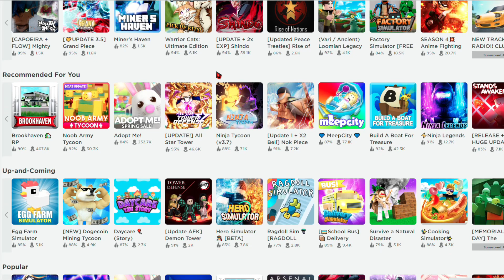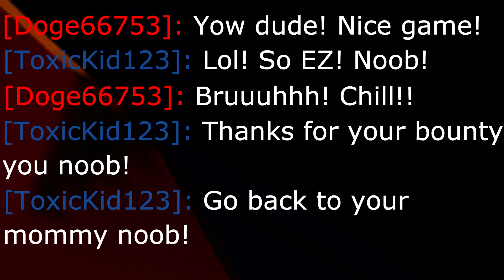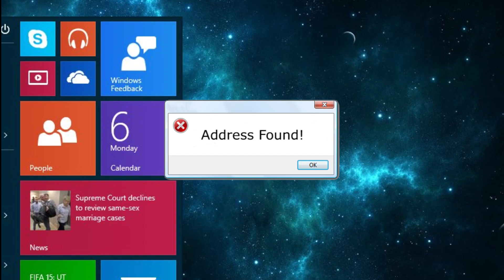Toxic Players in Blox Fruits be like:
Huge thanks to Tenzu for this video idea.